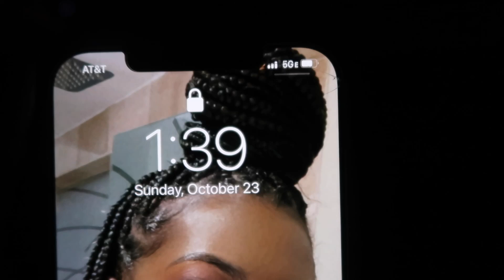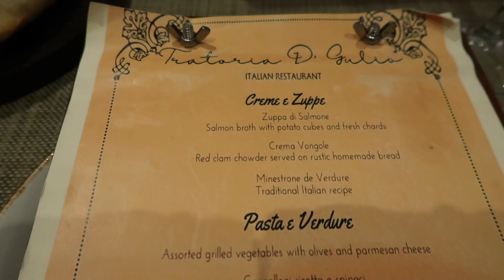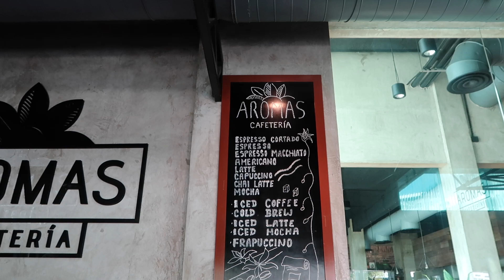CANCUN BAECATION VLOG | WE HAD TOO MUCH FUN 🔥!!! | BEAUTIFUL RESORT | ANNIVERSARY CELEBRATION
Heyyyyyy y'all! Travel with us to Cancun as we celebrate our 7th Anniversary!! This Vacation is one to remember!! We stayed at the Ventus At Marina El Cid Spa & Beach Resort- All inclusive. The views was amazing and the food was tasty! We enjoyed ourselves!

xoxo